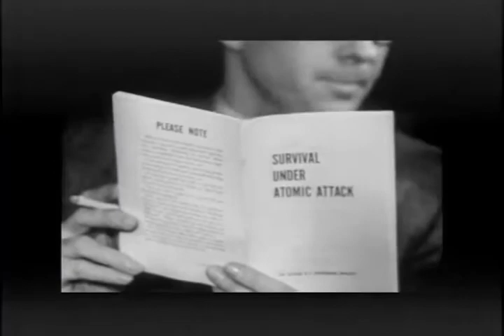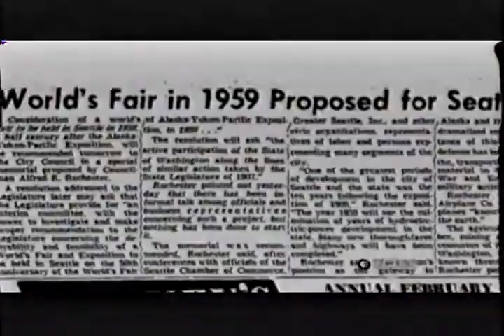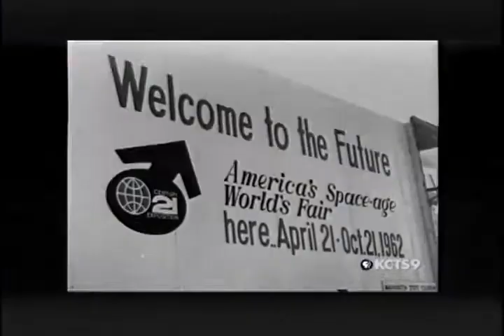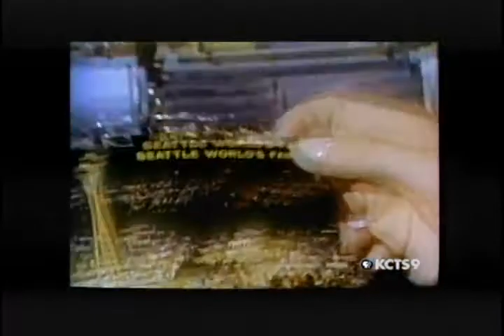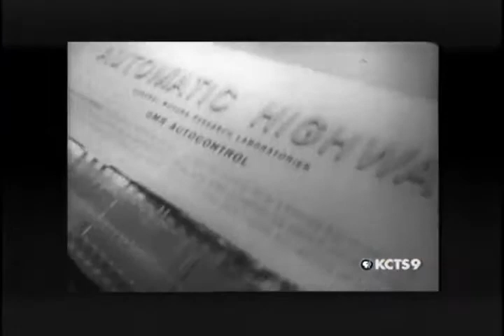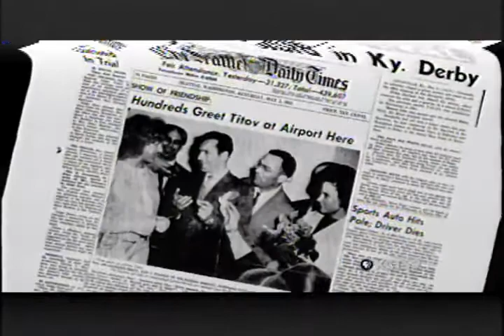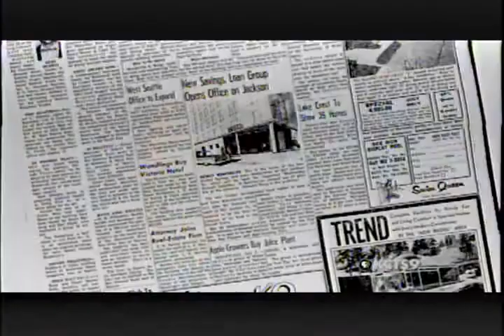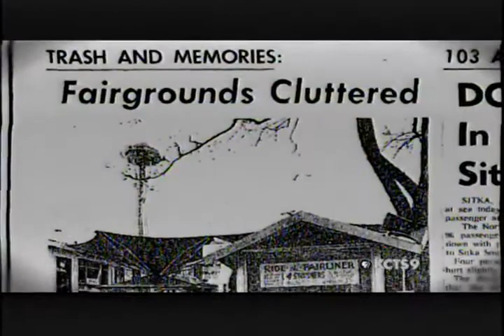1962 Seattle World's Fair